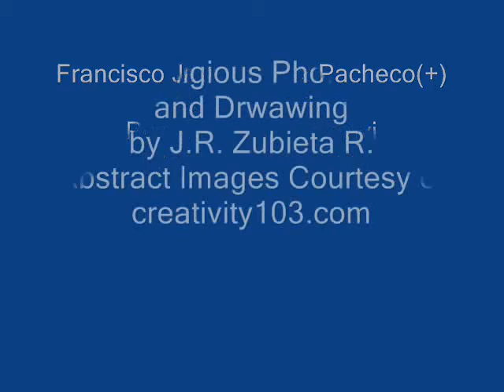Per la Gloria D'adoravi. F.J. Pérez - The Hominem Tiple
Per la Gloria D'adoravi. F.J. Pérz (+) Countertenor. México.